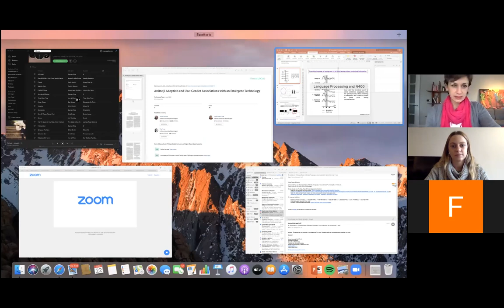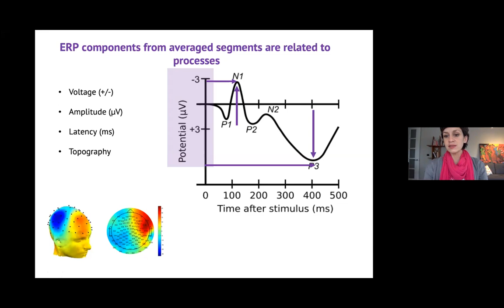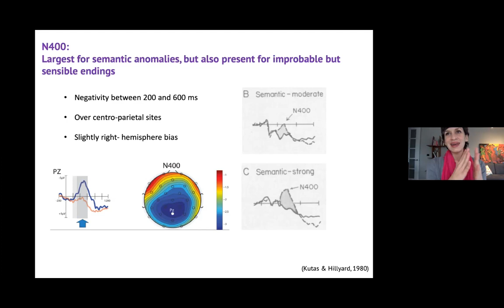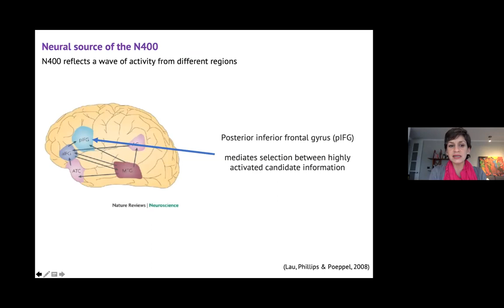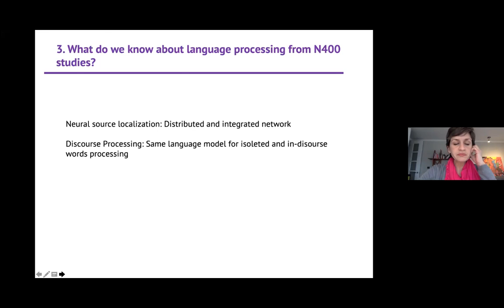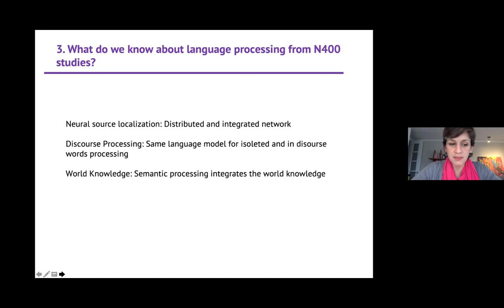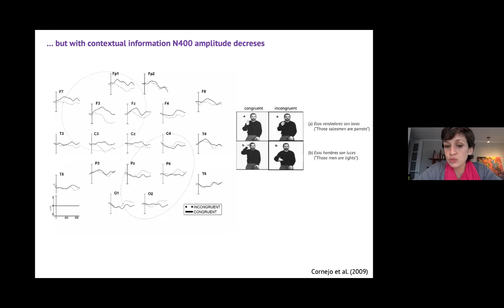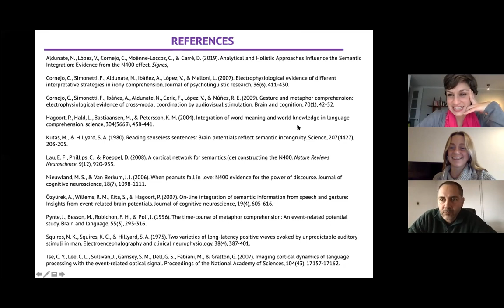Coloquio DCDP: Lenguaje y Neurociencia | Dra. Nerea de Ugarte